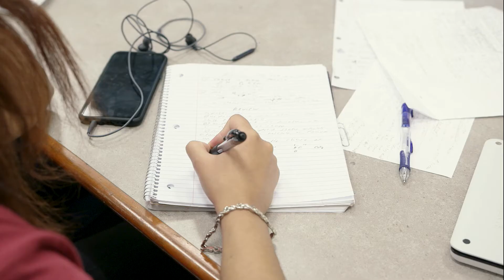AT&T Summer Bridge Program - One Month That Will Change Your Life!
The AT&T Summer Bridge Program is a four-week residential camp for incoming freshman engineering students. The program is intended to prepare students for a successful first-year experience in the Gallogly College of Engineering, forming a firm foundation that leads to degree completion. It's one month that will change your life ... forever!